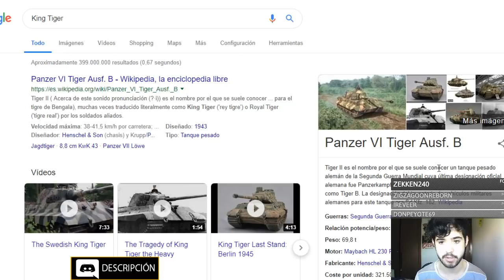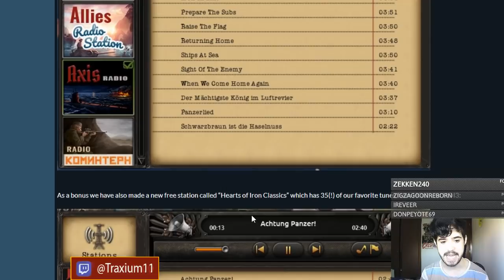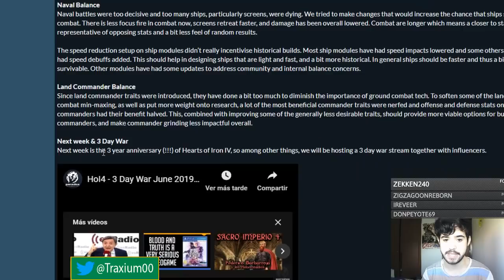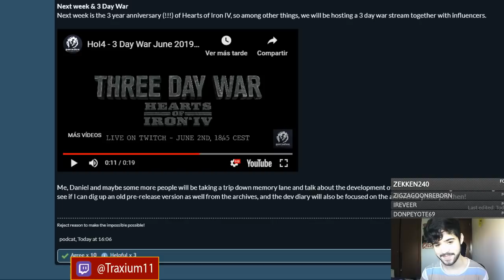2 MINI-DLCs ANUNCIADOS! - Hearts of Iron IV en español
Crusader Kings II: 2012
Europa Universalis IV: 2013
Stellaris: 2016
Hearts of Iron IV: 2016
Imperator Rome: 2019